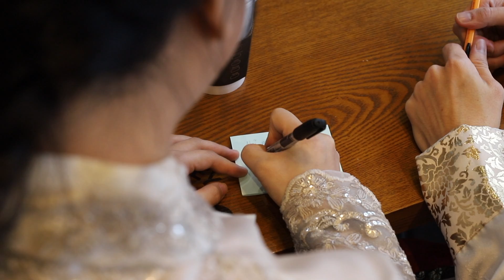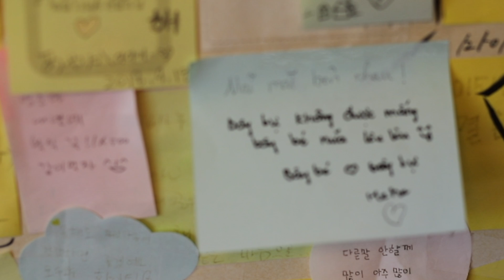Hanbok Photoshoot All in One Package - Vietnamese couple hanbok photoshoot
Vietnamese 🇻🇳 couple hanbok photoshoot. It was like; rain + snow then we've got sunshine. Ended up he proposed to her.